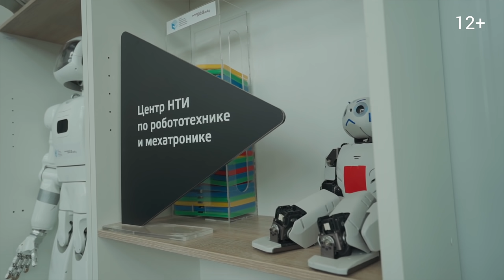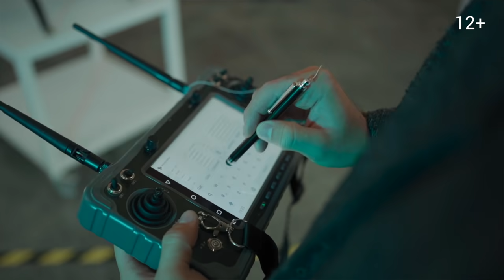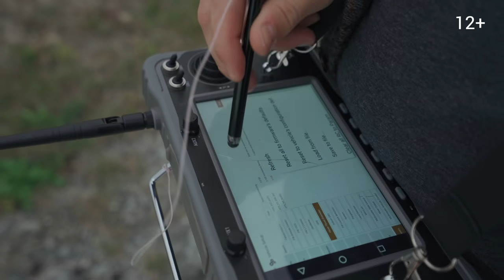Дмитрий Девитт. Разработчик «неубиваемого» дрона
Дмитрий Девитт. Научный сотрудник Лаборатории беспилотных технологий Центра компетенций НТИ по направлению «Технологии компонентов робототехники и мехатроники» на базе Университета Иннополис.

О том, что такое «конвертоплан» и «тензо-дрон» и почему роботы не конкуренты, а помощники человека